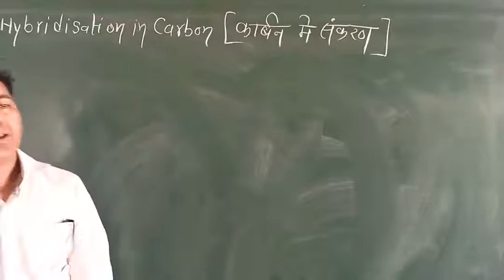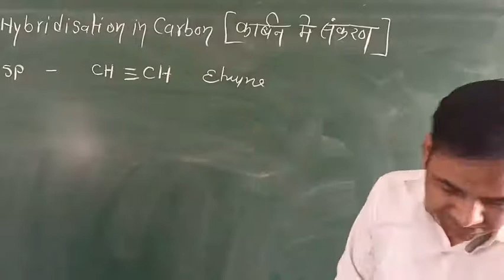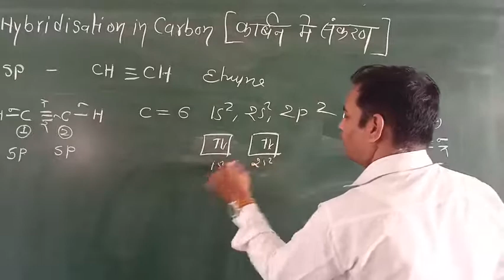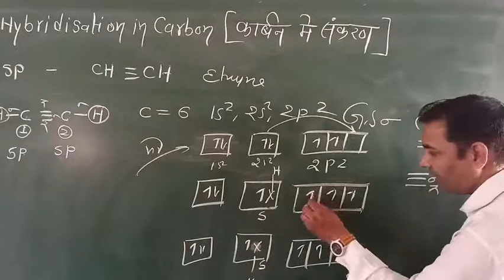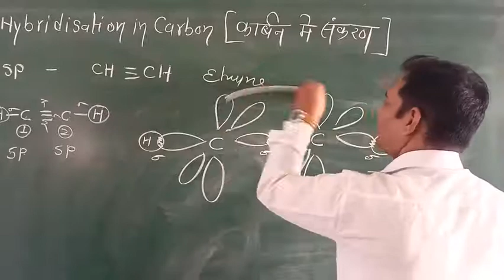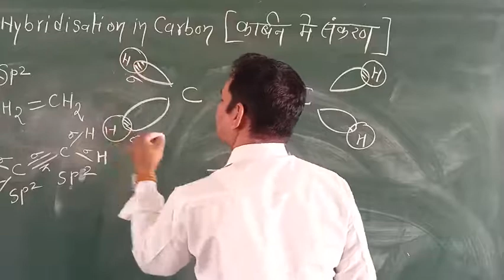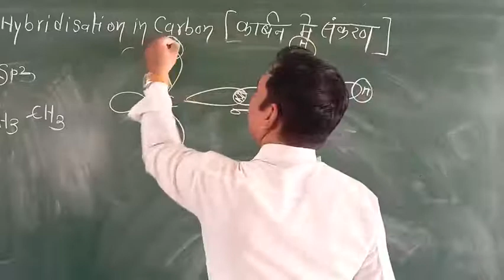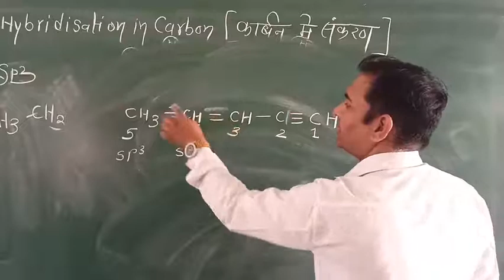B.Sc First Year || Major Chemistry || Unit -05 || Hybridization in Carbon || कार्बन में संकरण